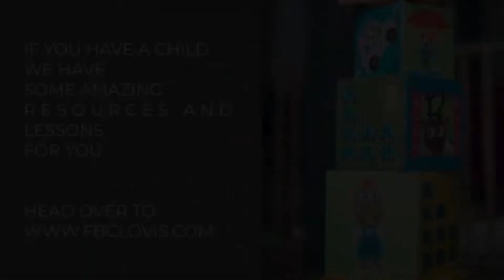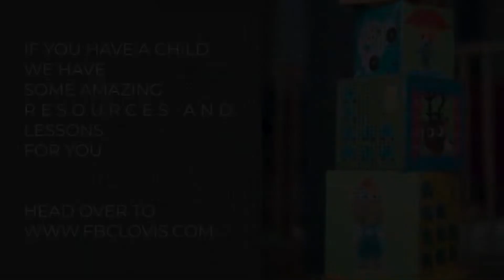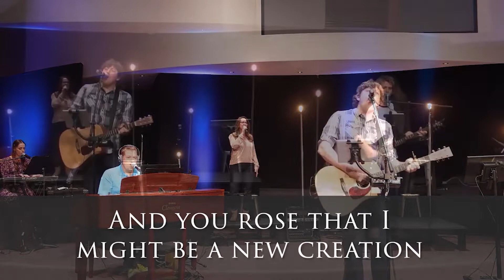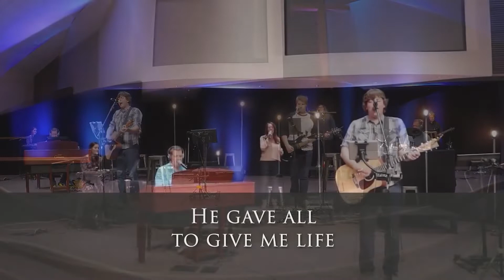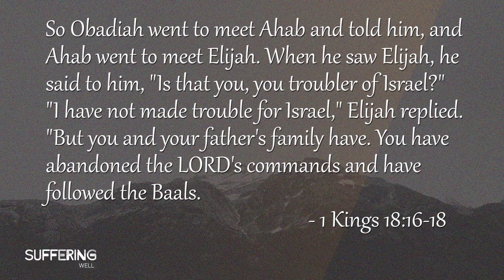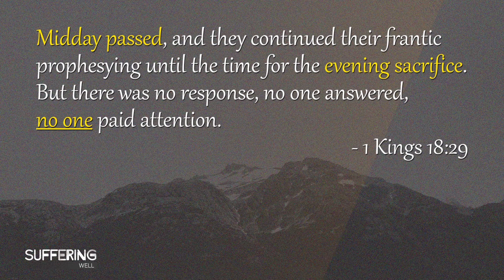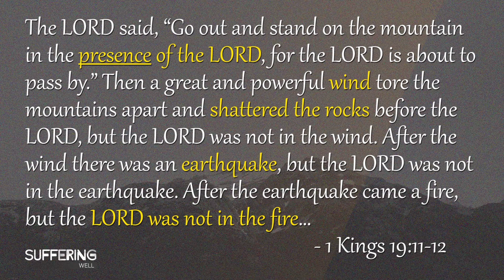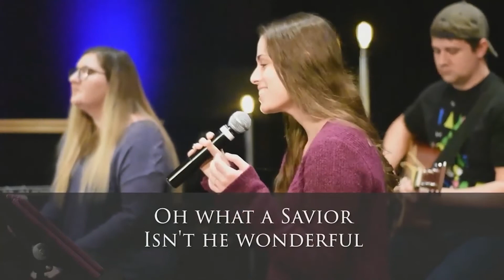Online Service June 21st